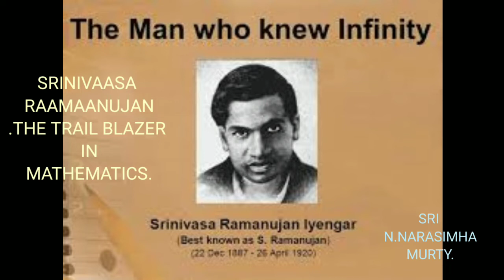THE GREAT INDIAN MATHEMATICIAN.SRINIVAASA RAAMAANUJAN.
THE TRAIL BLAZER IN MATHEMATICS.SRINIVAASA RAAMAANUJAN.